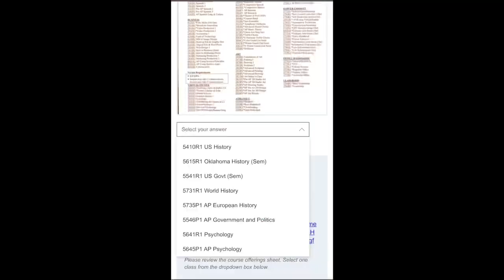UHype Enrollment Video 2022